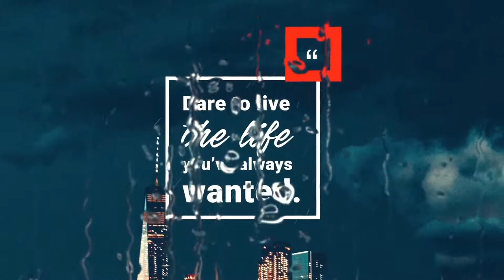Rain Drops With Titles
Rain Drops With 20+ Titles
This package comes with 14 Rain Drops Scenes and 20+ stylish and easy to customize title animations. This amazing pack is great for brand videos, start up companies, web videos, Instagram + YouTube content, other social media posts and more.